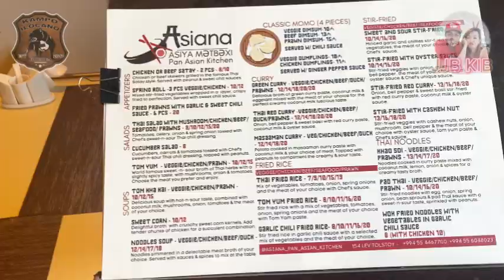AZERBAIJAN GET AWAY DAY 3!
Holla! Here’s your boy again DADDY KABULLY and DADDY KAVINTAGE greeting you a good day and sharing my new video of our 2nd AZERBAIJAN GET AWAY visiting the biggest bazaar in Baku, Azerbaijan🇦🇿🇦🇿🇦🇿🙏🙏🙏

Follow me in Facebook: Justin Joseph G. Baysa
Follow me in Tiktok: sponkywinky